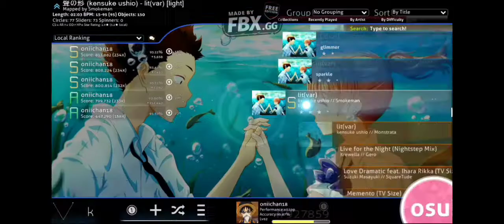Koe No Katachi OST- LIT | Osu!